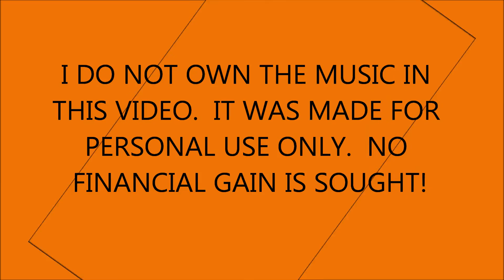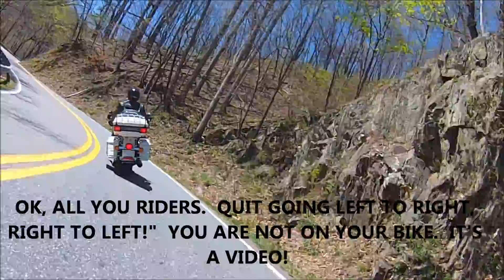COMFORT IN THE CURVES!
Drift camera mounted to the engine guard.  Hwy 80 in NC.  Also parts of Brushy Mt Rd in NC.